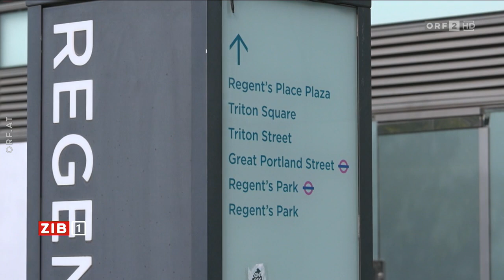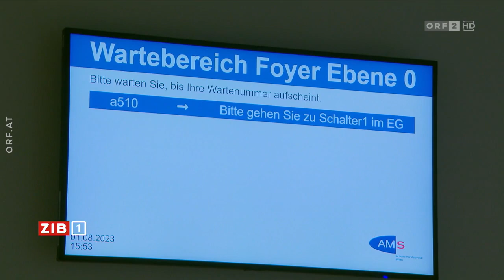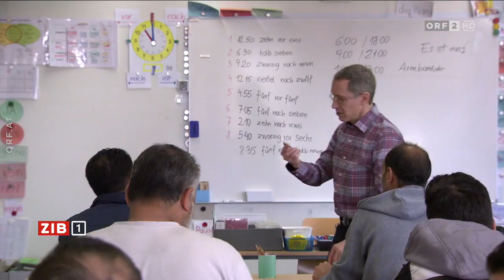2023-10-29 1930 ZIB 1 vom 29.10.2023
===CHAPTER===
00:00:00 Signation | Begrüßung
00:00:47 Israel verstärkt Angriffe auf Gaza
00:02:52 Tim Cupal (ORF) zur aktuellen Lage in Gaza
00:05:21 Militärexperte Gruber zu Israels Kriegstaktik
00:07:12 Antisemitismus in Folge des Nahostkonflikt
00:08:50 Türkei: Gründung der Republik vor 100 Jahren
00:10:47 Neuer Nawalny-Anwalt zu Einschüchterungen
00:12:50 Meta: 170 Millionen an Immobilienfirma gezahlt
00:14:42 AMS-Budget wird aufgestockt
00:16:12 Meldungen
00:17:20 Barbara Albert verfilmt "Die Mittagsfrau"
00:18:44 Hinweis | Verabschiedung